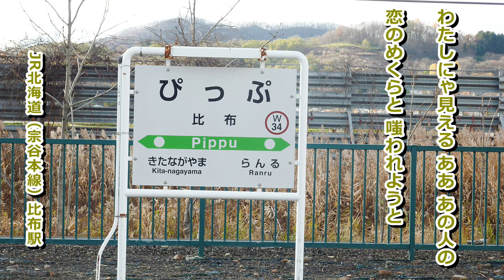愛ひとすじ 八代亜紀 hide560 376 比布駅 当別町 比布町